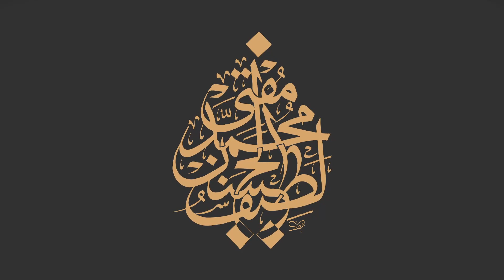01 - Tabish-e-Aftab-e-Anwar | Seerat Shaykhul Islam Imam Anwarullah Farooqi (R.A)